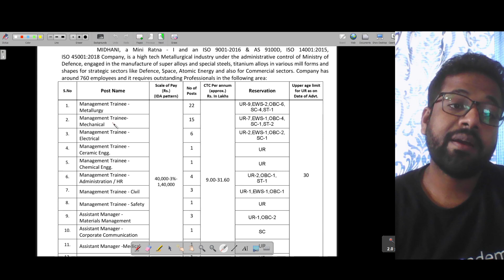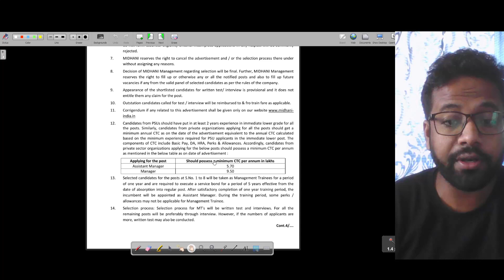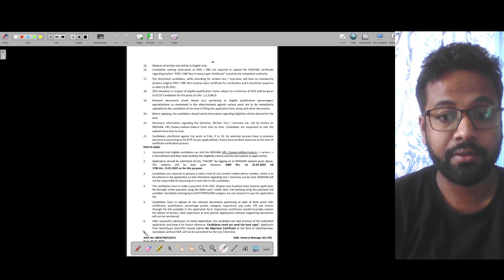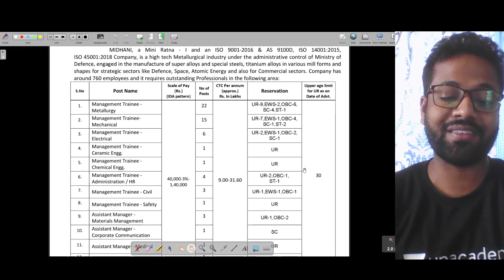✅RECRUITMENT Of MISHRA DHATU NIGAM LTD. (ALL BRANCHES) (apply without GATE) | Shailesh Vaidya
Dear Learners,
Unacademy has taken the initiative of conducting free ESE mock interview sessions with our eminent panel members for the ESE 2021 Mains qualified candidates.
All the ESE 2021 Mains qualified candidates are requested to please enroll yourself by filling in your details in the above form.
for more such videos
Check out awesome batches by top educators to prepare for your exam For more interesting FREE content, head over to Unacademy Special Classes Let’s help you crack the exam you are preparing for by subscribing to Unacademy
Get the GATE & ESE Iconic Advantage: 1. Personal Coach 2. Study Planner & Bi-weekly Reviews 3. Dedicated Doubt Clearing Space 4. Personalized Test Analysis 5. Study Booster Sessions 6. Preparatory Study Material 7. All the Unacademy Subscription Benefits
Dedicated channels for your GATE & ESE Preparation:
Join our Exclusive Telegram Channel & Group for GATE & ESE Exams:
Unacademy Subscription Benefits: 1. Learn from your favorite teacher 2. Dedicated DOUBT sessions 3. One Subscription, Unlimited Access 4. Real-time interaction with Teachers 5. You can ask doubts in the live class 6. Download the videos & watch offline